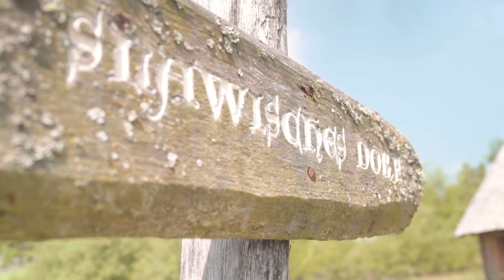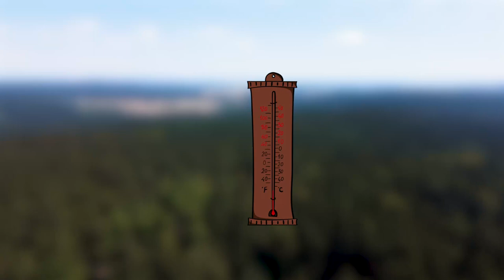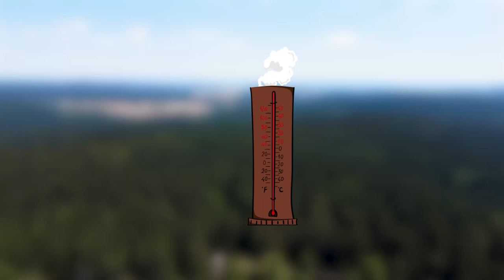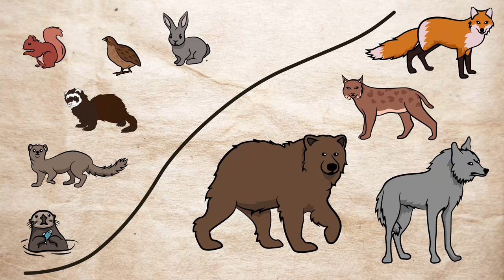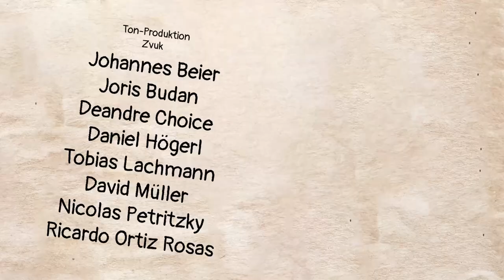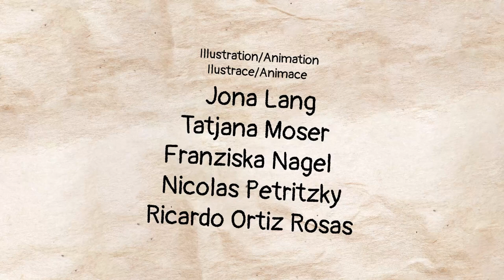Jagd und Kampf im Mittelalter - DE